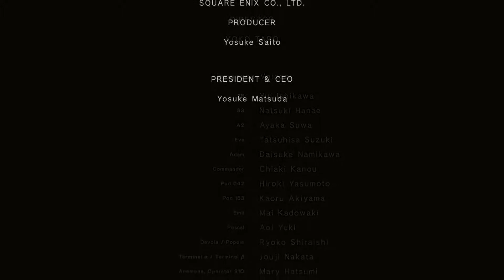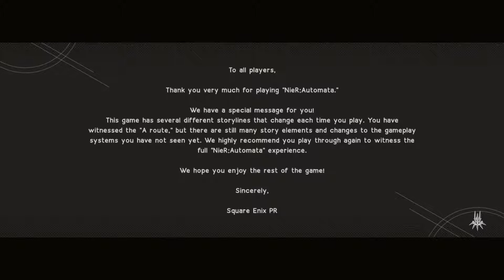Nier Automata Walkthrough Part 14 - Ending A flowers for m[A]chines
NieR:Automata Ending - flowers for machines - part 14 walkthrough
Route A is complete. What an amazing game, the final boss Eve, the soundtrack, the ending, everything was an experience!